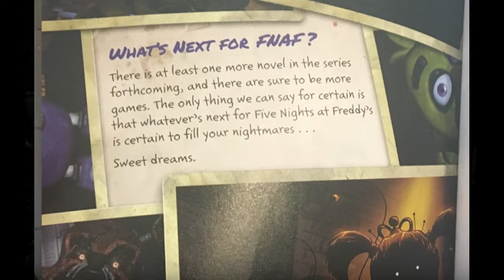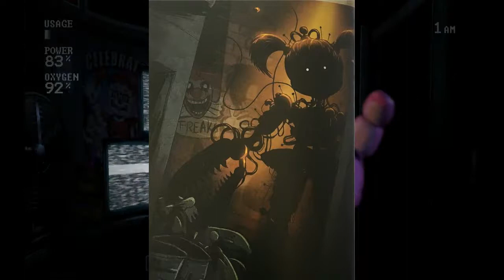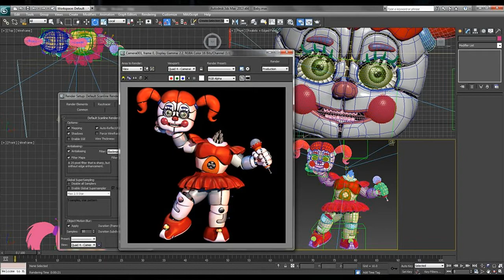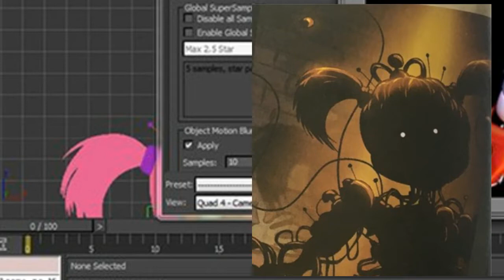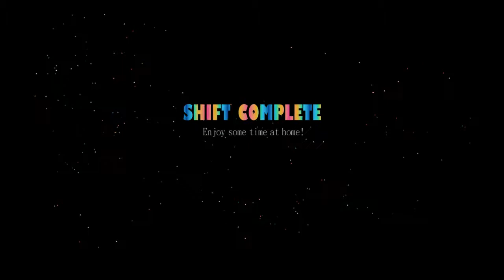Three teaser images that may hint FNaF 6?!